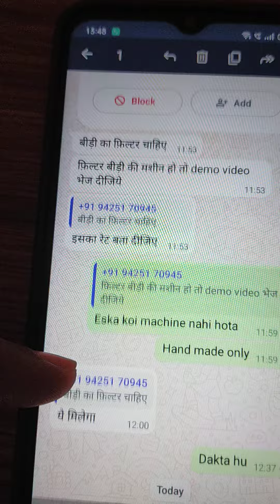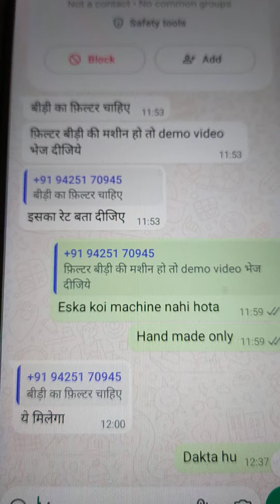FILTER BIRI ORDER प्रक्रिया PAY & BUY 🤔